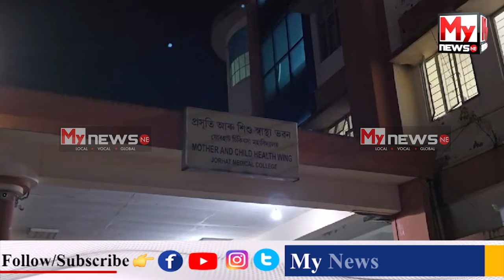🔴 এইবাৰ যোৰহাট সদৰ থানাত আৰক্ষীৰ বিৰুদ্ধে এজাহাৰ দাখিল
My News NE:  🔴 এইবাৰ যোৰহাট সদৰ থানাত আৰক্ষীৰ বিৰুদ্ধে এজাহাৰ দাখিল

🔴 এটাৰ পাছত এটাকৈ আৰক্ষীৰ কিছুমান কাণ্ড এতিয়া পোহৰলৈ আহিছে

🔴 ঘটনাটো আপোনালোকেও শুনক